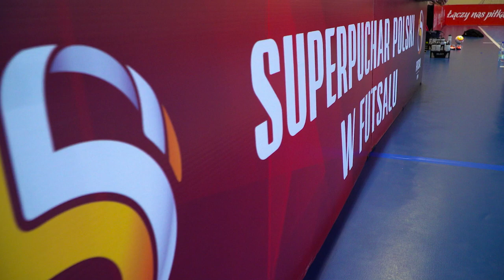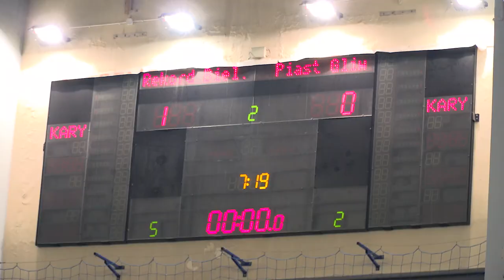Superpuchar obroniony!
Filmowy zapis wydarzeń z mysłowickiej hali, gdzie biało-zieloni zdobyli czwarty Superpuchar Polski w swej historii.